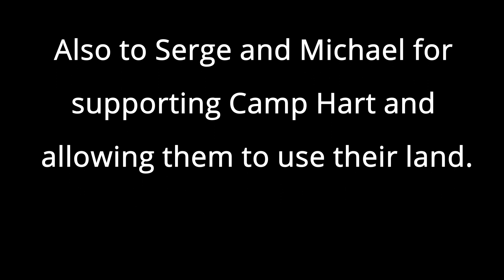Camp Hart - Recce Trip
This is a quick video of our recce to Camp Hart located outside of Kulin, WA in preparation of an upcoming event next year.   Keep an eye out for more videos on the event as we get closer to the date.

My camera / video equipment:
Cameras:
1. Canon 6D
2. Canon 7D
3. Canon M50
4. DJI Osmo Action x 2
5. Fimi X8 SE 2020 Drone
Lenses:
1. Canon 17 – 40mm F4 L
2. Canon 24 – 105mm F4 L
3. Canon 15 – 85mm F3.5 – 5.6
4. Sigma 70 – 200mm F2.8
5. Samyang 14mm F2.8
6. Viltrox 2x Teleconverter
7. Viltrox EF – M Adaptor
Plus various bits and pieces.